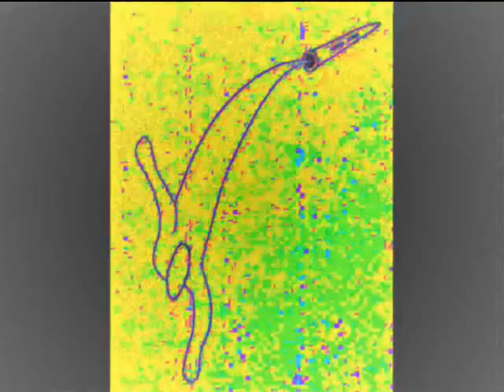OK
written by Matt Foskey & Zach Matherne
recorded by the Mirrors
Matt Foskey : Guitar, Vocals, Percussion
Jason Matherne : Drums, Keyboards